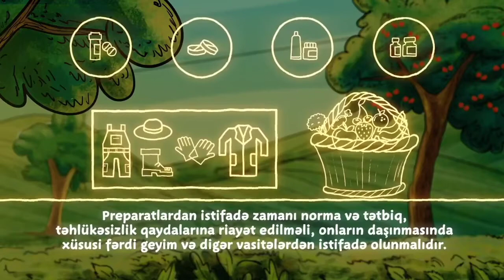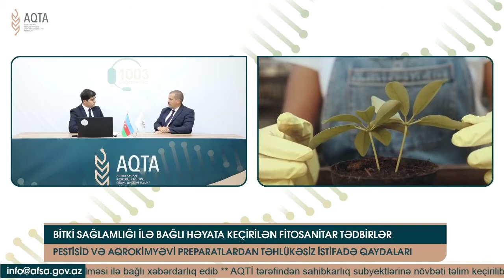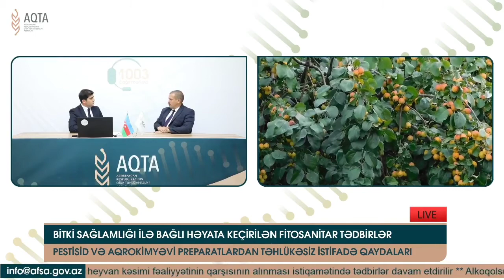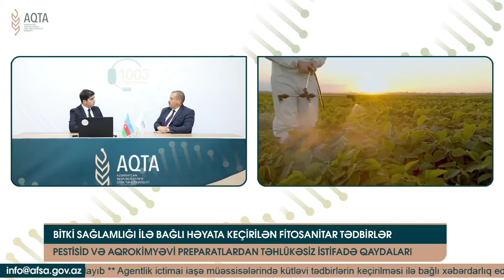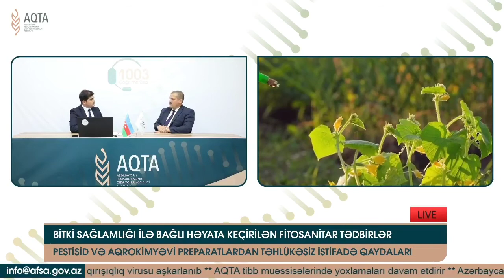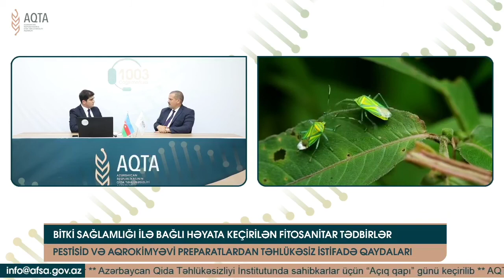Bitki sağlamlığı ilə bağlı həyata keçirilən fitosanitar tədbirlər